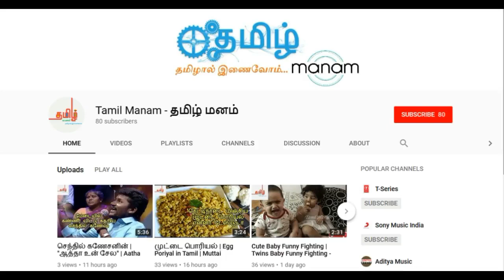Pori Upma Recipe In Tamil | Puffed Rice Upma | பொரி உப்புமா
METHOD
1. Rinse puffed rice in water which is kept in a large bowl.
2. Squeeze and take out.
3. Heat oil in a 'Kadai'. Add seasonings, garlic and then onions.
4. Fry till transparent. Add squeezed puffed rice, salt, chilli powder and dhal powder (which is used along with cooked rice to eat - Andhra Style Podi)
5. Fry well for few minutes. Serve

Cauliflower Chilli Recipe In Tamil | Cauliflower fry in Tamil | Gobi 65 in Tamil | காலி பிளவர் 65